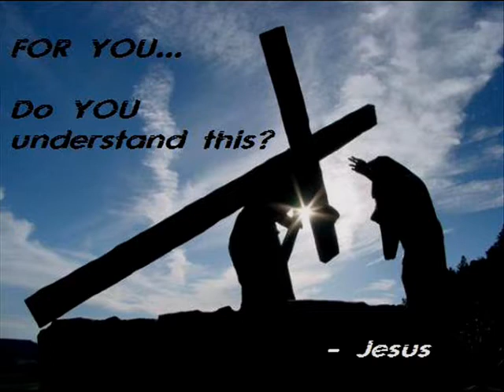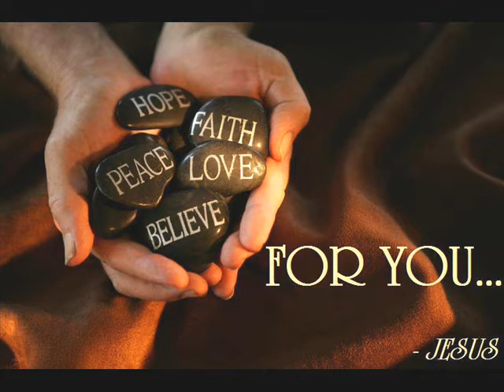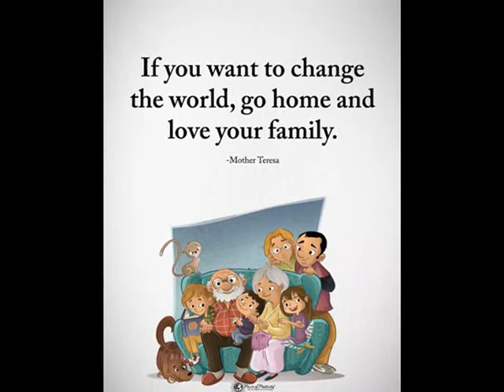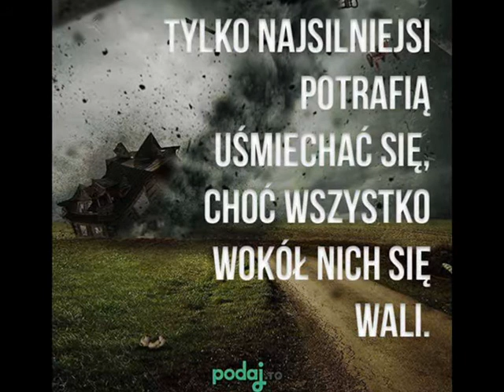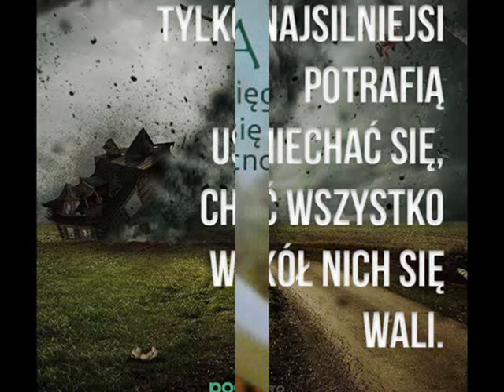You say Polska wersja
Dziękuję serdecznie Maciejowi i jego córce za dogranie pięknie drugiego głosu... od razu ta piosenka nabrała większego... Bożego przekazu...

Mam nadzieje ze jeszcze zagramy inne równie cudowne pieśni... Chwała Panu i dziękuję

Mówisz że mnie kochasz